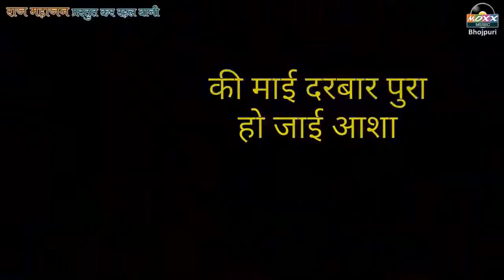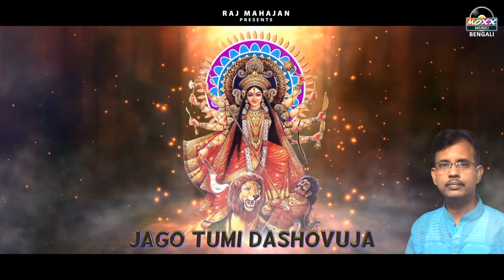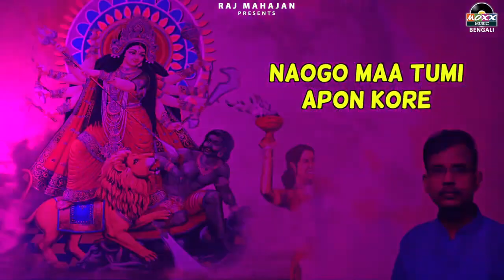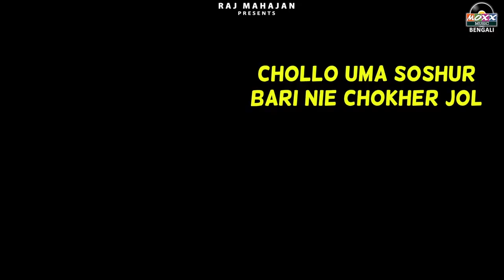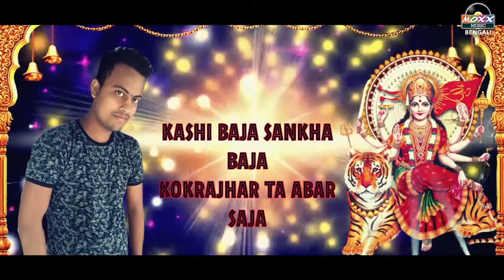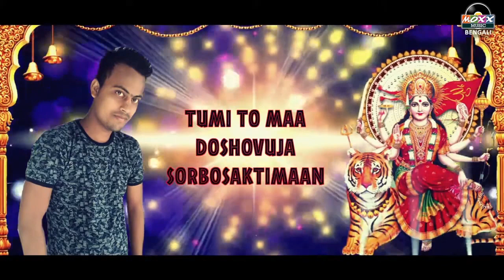ননস্টপ স্পেশাল বাংলা দুর্গা পূজা ভজন | Nonstop Bengali Durga Bhajan | 2023 Special Durga Maa Bhajan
(2) अगर आप रामचरितमानस का पाठ सुनना चाहते है, तो हमारे प्रसिद्ध Youtube चैनल   @TheRajMahajan को सब्सक्राइब करें, और प्रतिदिन एक नये रामचरितमानस पाठ का आनंद ले वीडियो को लाइक, शेयर, एंव कमेंट्स करना ना भूलें :-